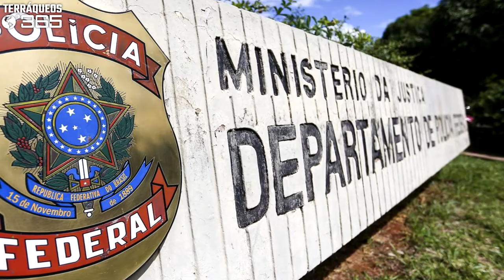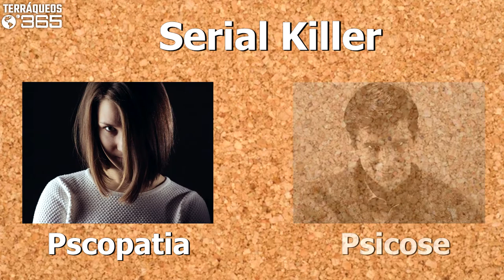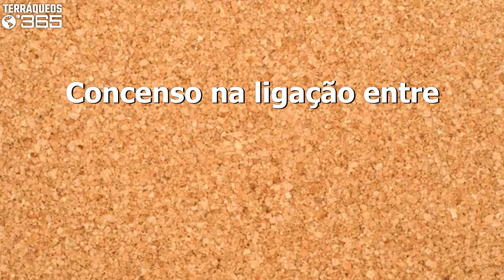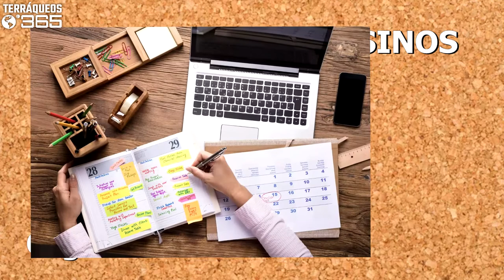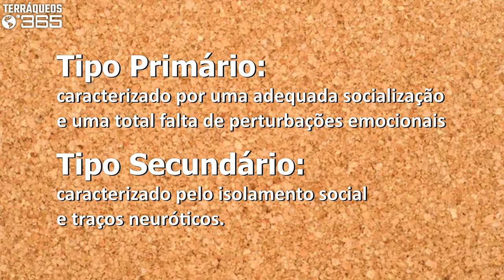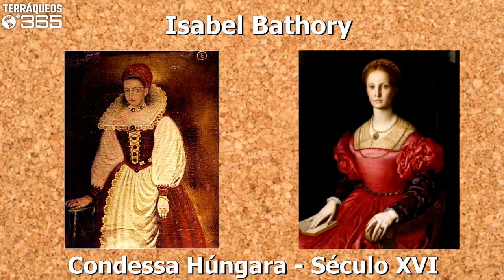Desvendando a Mente de um Serial Killer: O Intrigante Mundo dos Assassinos em Série! 🔍💀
Descrição:
🔍 Prepare-se para uma exploração profunda e arrepiante no universo obscuro da mente de um serial killer! Neste vídeo, mergulharemos nos recantos mais sombrios da psicologia criminal, desvendando o que impulsiona esses indivíduos a cometerem crimes hediondos com uma frequência assustadora.

💀 Descubra o perfil psicológico por trás de um assassino em série, explorando as características perturbadoras que definem esses criminosos. De padrões de comportamento a assinaturas deixadas nos crimes, desvendaremos como os especialistas tentam entender e categorizar essas mentes perturbadas.

🧠 Entenda como termos como "psicopatia" e "crueldade desumana" se entrelaçam na psique de um serial killer, e como esses padrões podem ser identificados pelos profissionais da área criminalística.

🌐 Esta é uma jornada envolvente para quem busca compreender os mistérios por trás dos assassinos em série, explorando o termo cunhado por Robert Ressler, agente do FBI. Prepare-se para questionar a natureza humana como nunca antes!